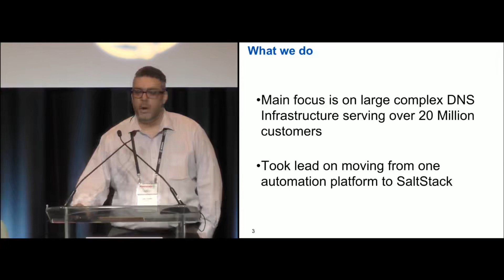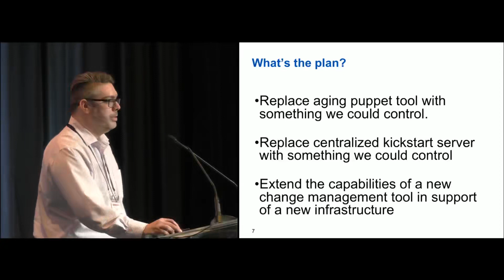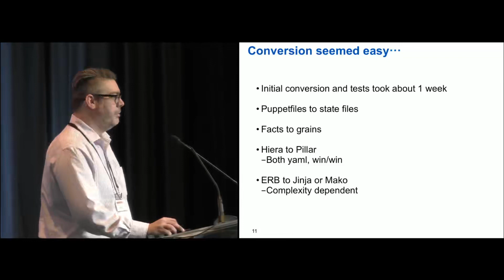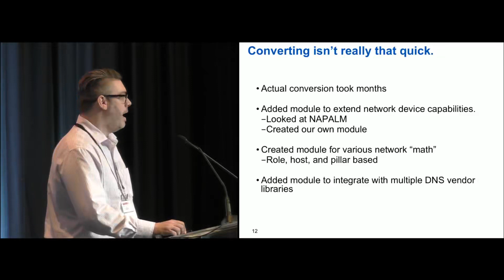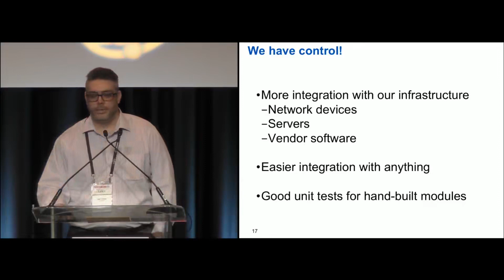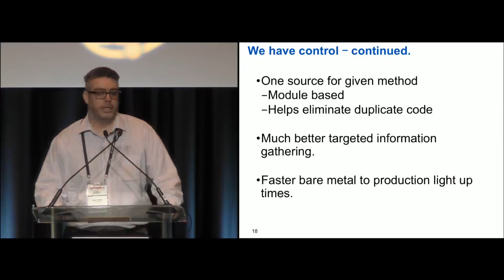Lightning Talk Salty DNS Automate all the things